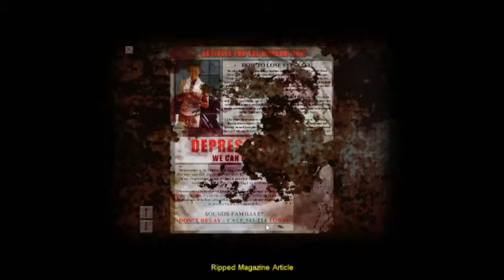Cry Of Fear [part5] chainsaw time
Hey guys I'm back so you better run haha.